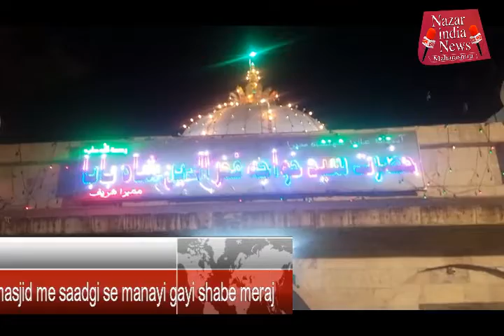शबे मेराज की इबादत पर भी नज़र आया कोरोना वाइरस का असर।